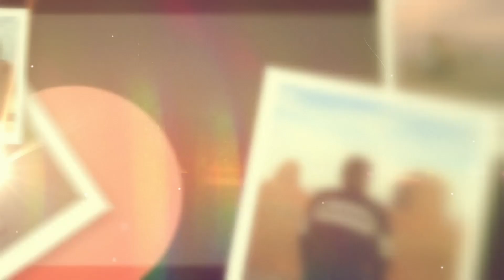O QUE VOCÊ ESTÁ FAZENDO COM SEU TEMPO DEPOIS DOS 50 ANOS?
Nosso tempo é a maior riqueza. Depois dos 60 anos temos pouco tempo de vida útil para realizar nossos prazeres.

Neste vídeo eu falo sobre o momento de nos transformar para uma vida plena.

SEGUE O LINK DO GUIA DE VIAGEM DE COMO VIAJAR BEM GASTANDO POUCO9.

Você tem até 7 dias para desistir e receber o seu dinheiro de volta caso não goste do conteúdo.

Viajar é o desejo de todos. Infelizmente poucos tem condições financeiras de investir em uma boa viagem.

Neste guia de viagem eu coletei todas as dicas para quem deseja viajar mais com menos mas com qualidade.

Passagens aéreas.
Hospedagem
stopover
hotéis
hostel
Passagem volta do mundo.
Alimentação
Estacionamento

Enfim, todos os custos de uma viagem são mencionados no guia de viagem